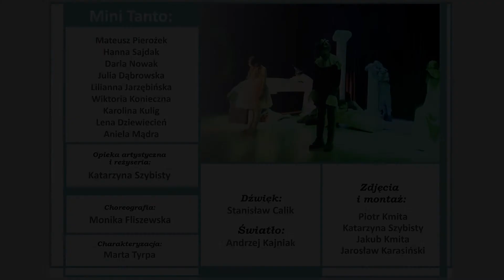Nie ma takich dwóch - cover Alladyn Disne (Zespół Mini Tanto)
Nie ma takich dwóch - cover Alladyn Disne
Muzyka: Alan Menken
Słowa: Howard Ashman

Utwór z koncertu „Mam tę Moc” zespołu Mini Tanto.

Opieka artystyczna i reżyseria: Katarzyna Szybisty
Choreografia: Monika Fliszewska
Charakteryzacja: Marta Tyrpa

Dźwięk: Stanisław Calik
Światło: Andrzej Kajniak
Zdjęcia i montaż: Piotr Kmita, Katarzyna Szybisty, Jarosław Karasiński, Jakub Kmita